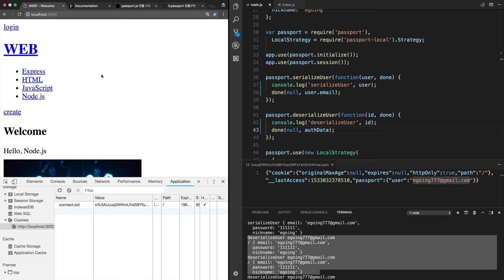WEB5 - Express Passport.js 5.3. passport 세션이용 3